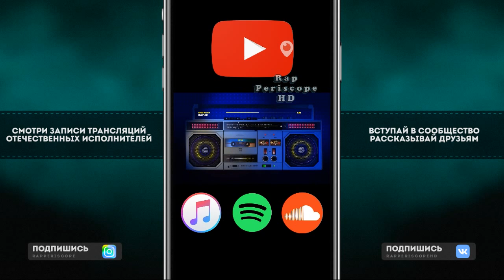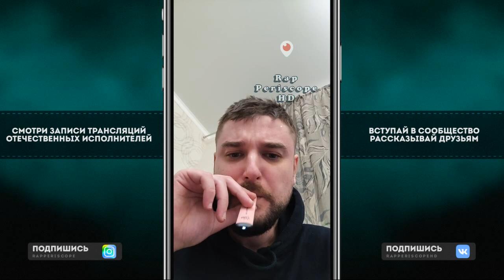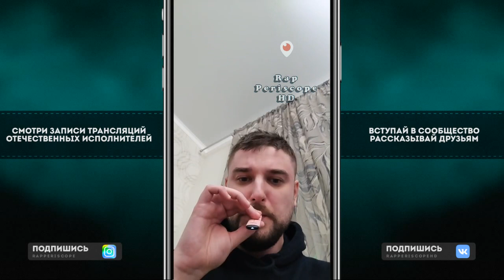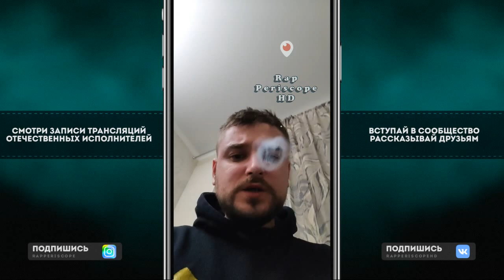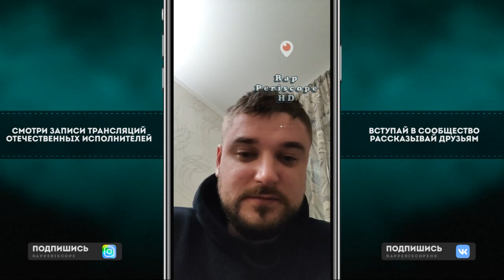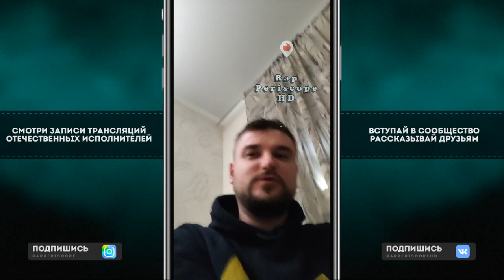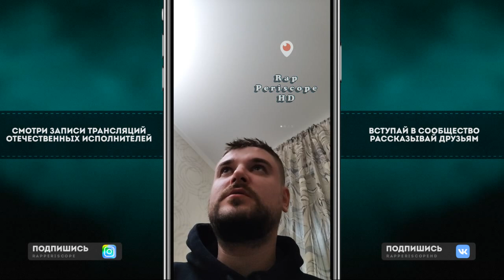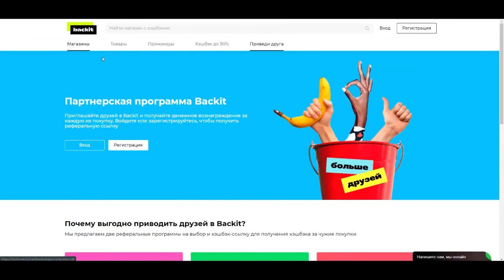Майти Ди о Morgenshtern, Soda Luv, ЮЛЯ KIWI vs MIREKU DJIMA, OG Buda, Pharaoh, ОГЕL, Obe 1 Kanobe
Instagram Oxxxymiron
Instagram баста
Instagram Kizaru
Instagram Schokk
Instagram Face